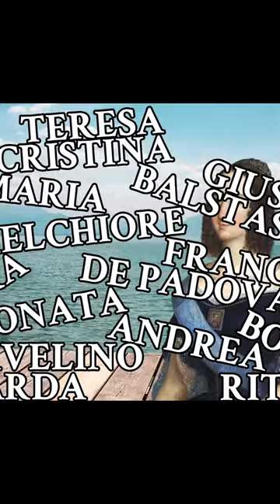Brazilian Royalty = The Longest Names I've Ever Seen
The Empire of Brazil was a 19th-century state that broadly comprised the territories which form modern Brazil and (until 1828) Uruguay. A colony of the Kingdom of Portugal, Brazil became the seat of the Portuguese Empire in 1808, when the Portuguese Prince regent, later King Dom John VI, fled from Napoleon's invasion of Portugal and established himself and his government in the Brazilian city of Rio de Janeiro. On 7 September 1822, his son Pedro declared the independence of Brazil and, after waging a successful war against his father's kingdom, was acclaimed on 12 October as Pedro I, the first Emperor of Brazil.